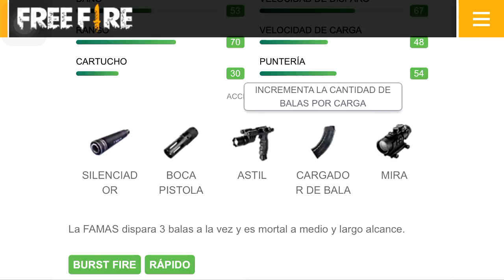¿PARA QUE SIRVEN LOS ACCESORIOS EN FREE FIRE?/ ¿COMO UTILIZARLOS?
*MI PAGINA DE FACEBOOK PARA MEMES Y DIRECTOS*

ASI LLEGUE A HEROICO EN UNA PARTIDA - FREE FIRE, ¡COMO JUEGA UN HEROICO EN MODO SOLO! (LA MEJOR PARTIDA QUE VERÁS HOY), VEAN CUANTOS PUNTOS ME FALTAN PARA LLEGAR A HEROICO EN FREE FIRE *locura* | TheDonato, PERO QUE PASO AYER! ADIÓS HEROICO!!!, SOLO VS SQUAD! FREE FIRE REVISA MI CASO #5, JUGANDO CLASIFICATORIA A MI MAS ALTO NIVEL!! | FREE FIRE, ELIMINE 1 SQUAD SOLO CON HEADSHOTS FREE FIRE, MI COMPAÑERO PENSO QUE IBAMOS A PERDER PERO MIRA LO QUE HICE *llegando a heroico* | TheDonato, ¡CONSIGO NOVIA en Free Fire! - [ANTRAX] ?, GASTÉ 20K DE DIAMANTES POR LOS 3 LOBOS EVOLUCIONADOS & REALICÉ ÉPICAS KILLS CON ELLOS •FREE FIRE• [ MrStivenTC ], JAMAS PODRE OLVIDAR EL PEOR MOMENTO QUE PASE EN ESTA PARTIDA!! FREE FIRE [ BoomSniper ]